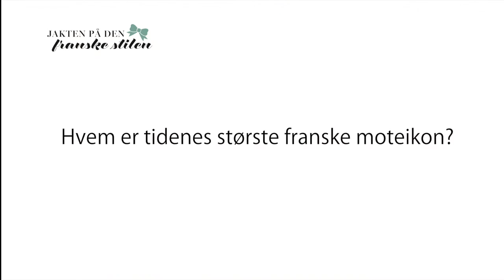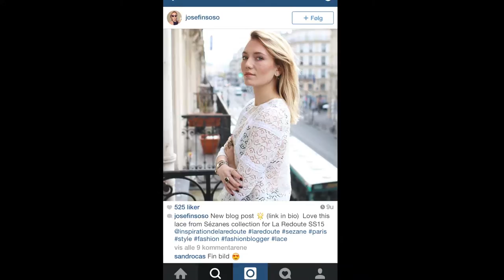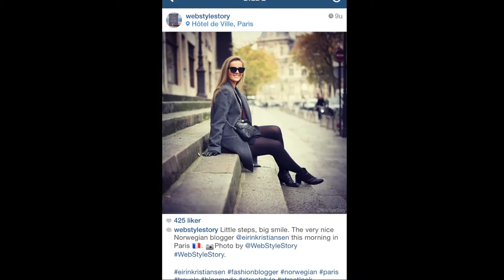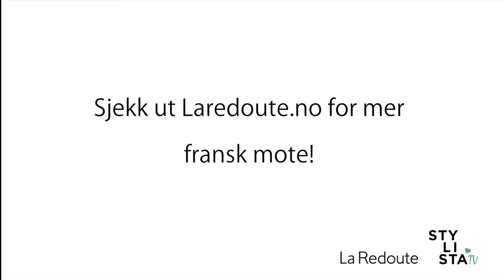Franske stilen (del 2)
Jakten på den franske stilen med Eirin Kristiansen del 2